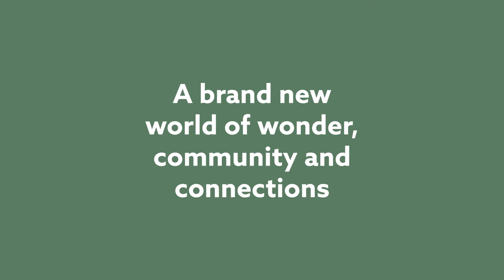PlanetIMEX - Welcome to Education Island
PlanetIMEX is FREE to the world. It’s a place to explore, reconnect, talk future business and continue learning in the company of friends and colleagues from the global business events community. Open to all, there’s no need to register for PlanetIMEX.

On Education Island you can explore our full programme of education, designed to continue our commitment to provide high quality professional development to our industry.